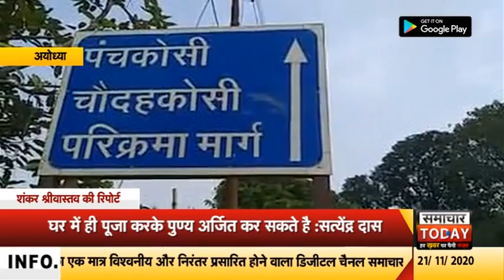अयोध्या || कार्तिक मेले को लेकर साधु संतों ने की अपील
राम नगरी में संतो ने भी देश भर के श्रद्धालुओं से कार्तिक मेले के दौरान अयोध्या नहीं आने की अपील की है। राम जन्मभूमि राम मंदिर के मुख्य पुजारी आचार्य सत्येंद्र दास का कहना है कि कोविड-19 के संक्रमण को देखते हुए 14 कोसी परिक्रमा, पंचकोशी परिक्रमा, पूर्णिमा स्नान में श्रद्धालुओं को अयोध्या नहीं पहुंचना चाहिए। क्योंकि इस महामारी से बचाव ही उपाय है। एक संक्रमित व्यक्ति से कई लोग संक्रमित हो सकते हैं। ऐसे में परिक्रमा और मेले में सावधानी बरतना जरूरी है। आचार्य सत्येंद्र दास का कहना है कि घर में पूजा पाठ और परिक्रमा से भी पुण्य अर्जित कर सकते हैं। इसके लिए एक स्थान पर खड़े होकर सूर्य के सामने पांच या 14 बार परिक्रमा करें सूर्य की परिक्रमा करने से अयोध्या की परिक्रमा का पुण्य प्राप्त होगा।
 वही मणिराम दास छावनी के उत्तराधिकारी महंत कमलनयन दास ने भी श्रद्धालुओं से अपील की है कि वे महामारी को देखते हुए जिला प्रशासन का सहयोग करें और महामारी से बचते हुए ही कोई कार्य करें। इस बार कोरोना संक्रमण को देखते हुए अयोध्या के प्रमुख तीन मेलों पर ग्रहण लगा है। चाहे वो भगवान राम की जन्म उत्सव हो। श्रावण मेला हो या अभी जो कार्तिक पूर्णिमा स्नान मेला हो।